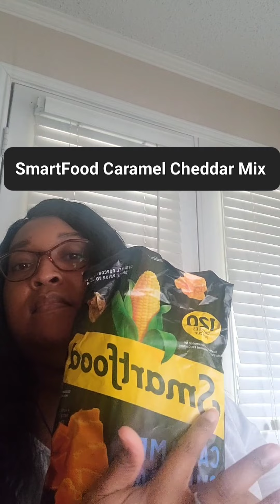(ASMR Snack Time) asmr asmreating 😋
ASMR Snack Time Ideas SmartFood Popcorn and Body Armor Light